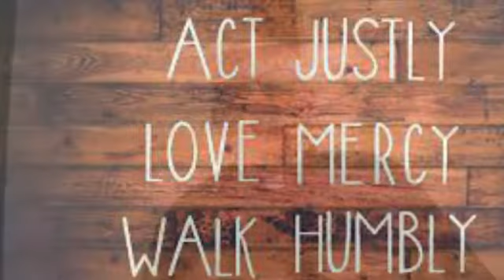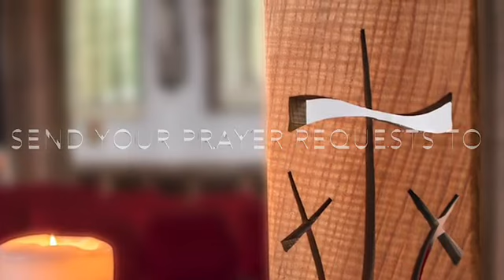Start the week 8 June